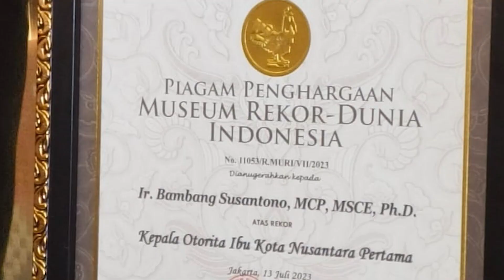TOP NEWS OF THE DAY - KEPALA OTORITA IKN BAMBANG SUSANTONO DAPAT REKOR MURI